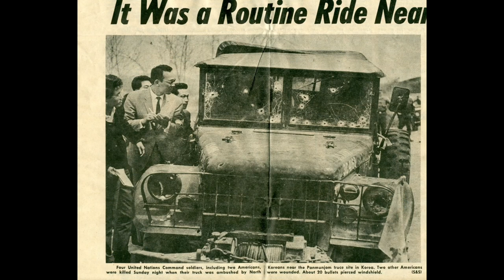Camp Holiday Korea B 4 44th Herc 2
Camp Holiday Korea - 1967-68
Nike Hercules Missile Site In South Korea on the Yellow Sea